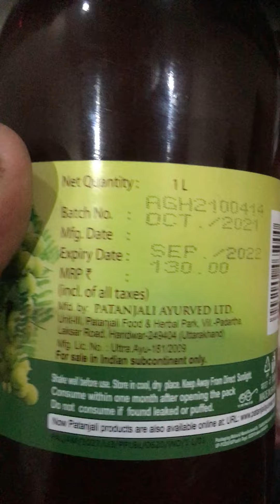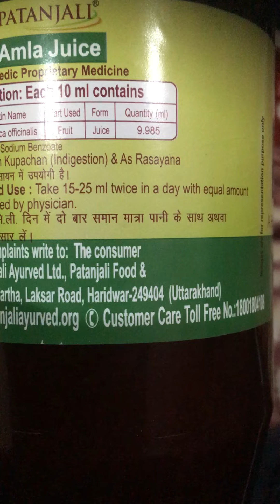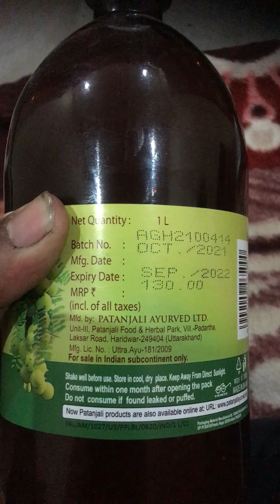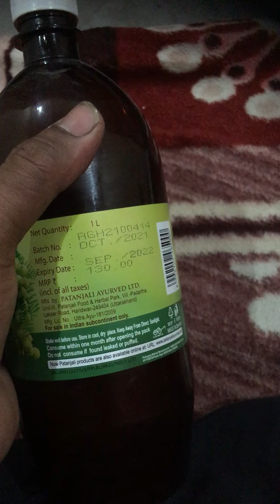Awala juice patanjali ram dev babaji best video viral 2022